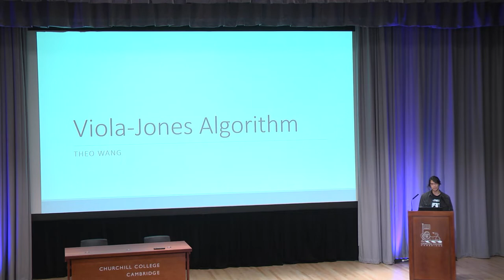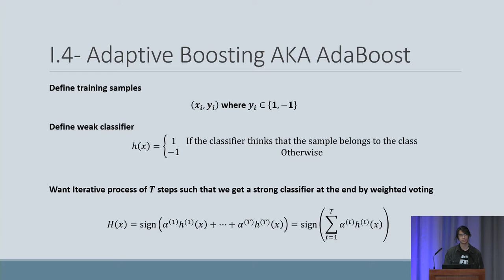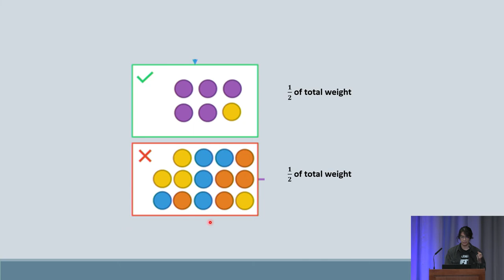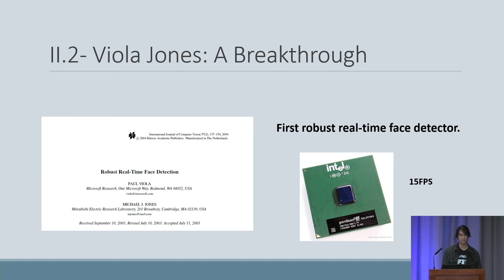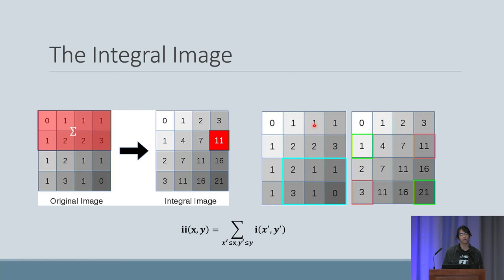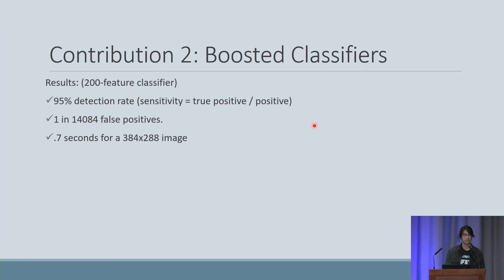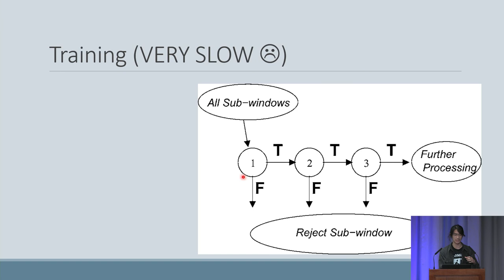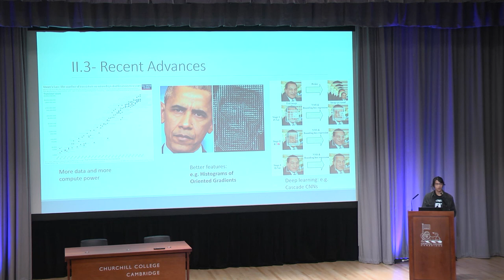Viola-Jones Face Detection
Viola-Jones Face Detection, a talk delivered by Théo Wang on 17th November 2021 at Churchill College, Cambridge.

Abstract: Facial detection is a complex Computer Vision problem involving various trade-offs. If solving it involves using Deep Learning today, it wasn't possible to do so with the limited compute power we had two decades ago. This talk will present arguably the most important machine learning algorithm in the area, the Viola Jones algorithm: the first real-time robust face detector. It is still used today in some cameras, as a preprocessing step in modern ML and still inspires the design of new ML algorithms. We will first cover the theoretical background related to ensemble learning and boosting. This will be followed by an overview of the approach taken by Viola and Jones in their paper. Finally, we will briefly talk about the recent advances in the area of facial detection.